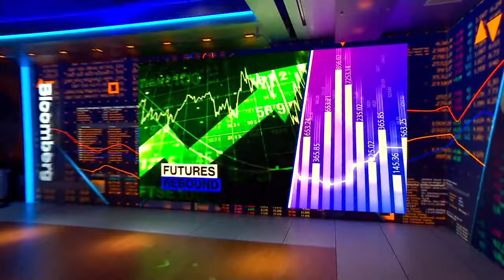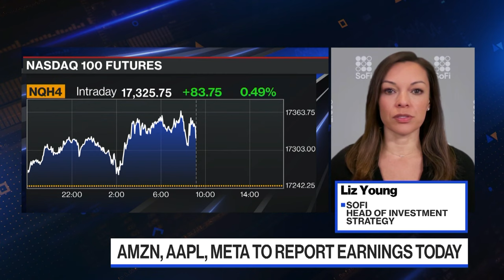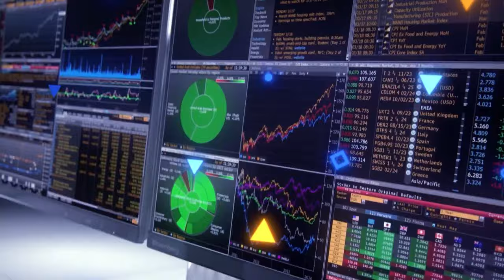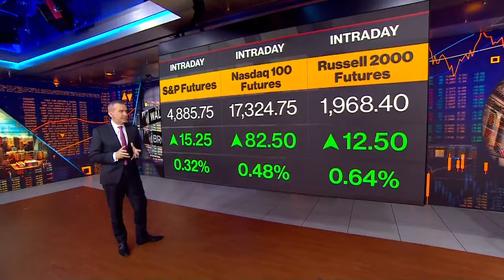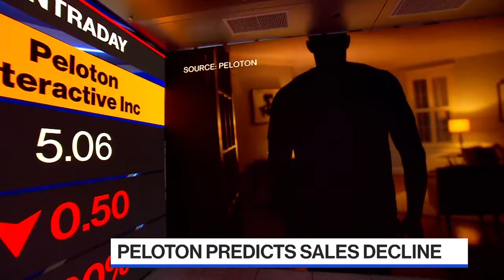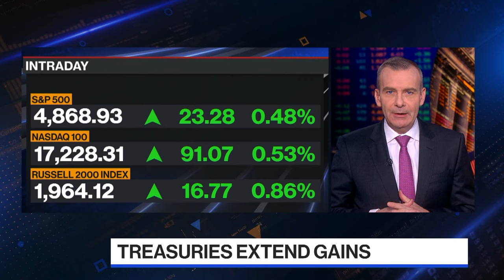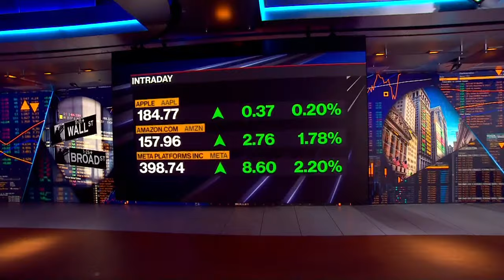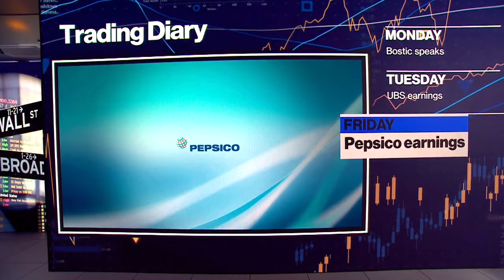Bloomberg The Open 02/01/2024